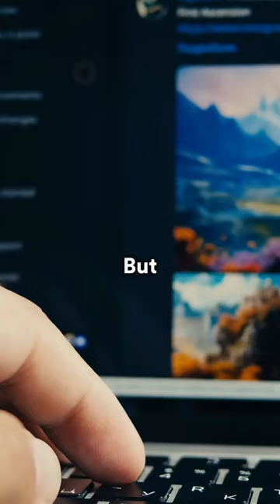Living in a Small Box for $1.1 Million?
🏡 Attention first-time homebuyers!

The search for your dream home just got easier. Say goodbye to tiny boxes worth a fortune and hello to spacious luxury at 649 Tull St.

Picture this: a detached home under 1.1 million with a sprawling lot in a peaceful community—perfect for generations to come. Don't let fear hold you back.